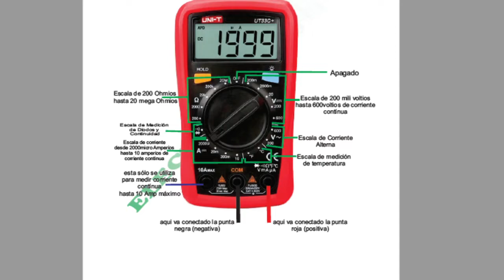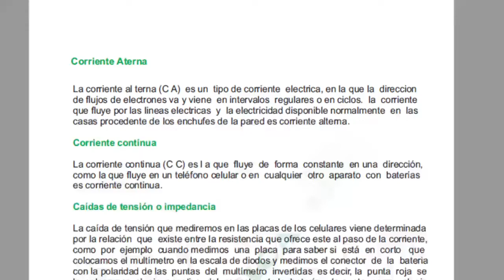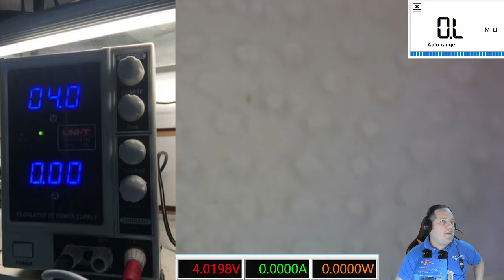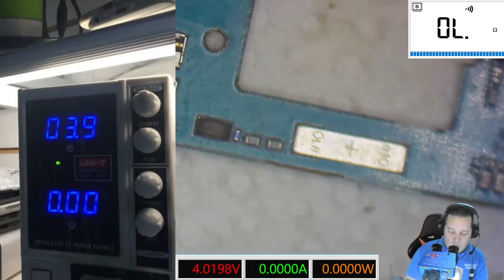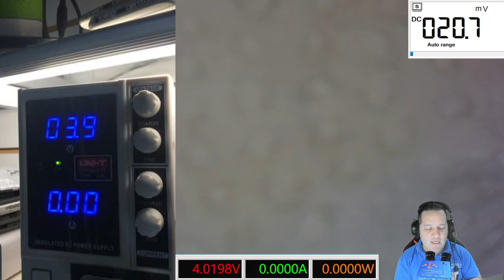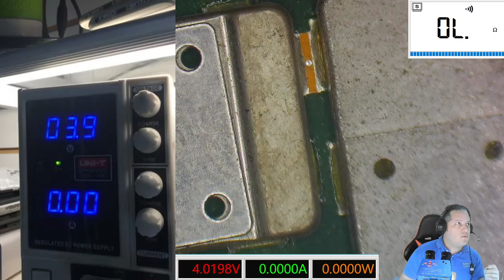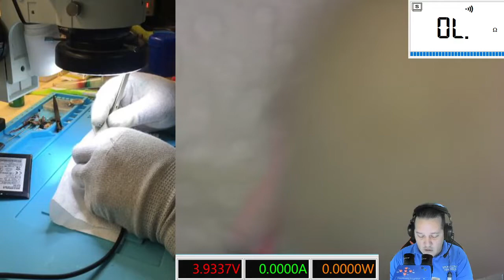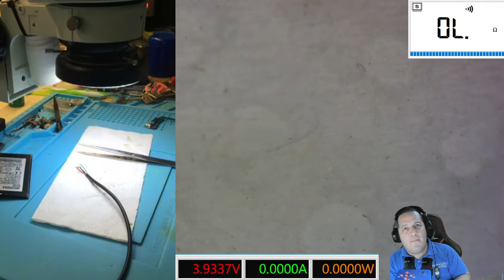CLASE 2, 3ER CURSO ONLINE EN REPARACION DE CELULARES